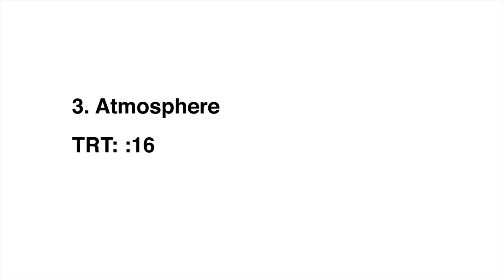Jojo Rabbit LA Premiere Atmosphere B-Roll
Watch Jojo Rabbit LA Premiere Atmosphere B-Roll

Writer-director Taika Waititi (THOR: RAGNAROK, HUNT FOR THE WILDERPEOPLE), brings his signature style of humor and pathos to his latest film, JOJO RABBIT, a World War II satire that follows a lonely German boy (Roman Griffin Davis as JoJo) whose world view is turned upside down when he discovers his single mother (Scarlett Johansson) is hiding a young Jewish girl (Thomasin McKenzie) in their attic. Aided only by his idiotic imaginary friend, Adolf Hitler (Taika Waititi), Jojo must confront his blind nationalism.

Genres: Drama, War

Starring: Scarlett Johansson, Sam Rockwell, Rebel Wilson, Taika Waititi, Thomasin McKenzie, Roman Griffin Davis
Directed By: Taika Waititi
Based on: Caging Skies by Christine Leunens
Screenplay: Taika Waititi
Production companies: Fox Searchlight Pictures, TSG Entertainment